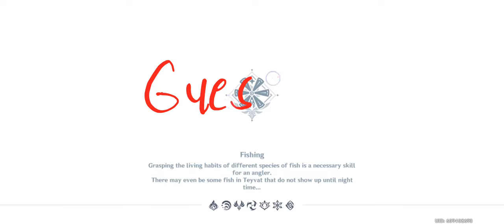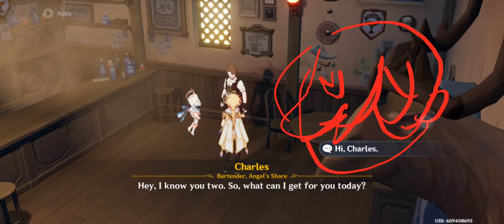Genshin Impact[KR]: Of Drink A-Dreaming- Kaeya, Diluc, Rosaria💙❤️💙 Zhongli, Jean, Lisa🤎💚💜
This event is my top favorite, right now. I am so happy.🥺 Thank you, hoyoverse. All that I need now is to have an actual bar in my Serenitea Pot, where I can bartend to my favorite characters.🙏💖

Pleeease!! give me a Bartending Minigame in my Serenitea Pot!⁽⁽꜀(:3꜂ ꜆)꜄⁾⁾